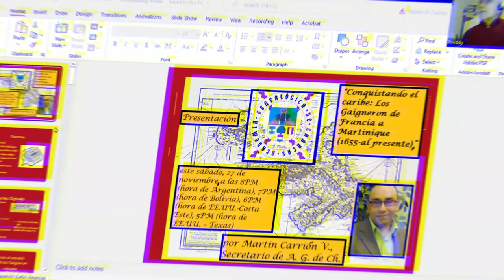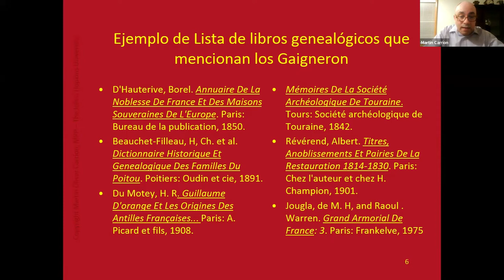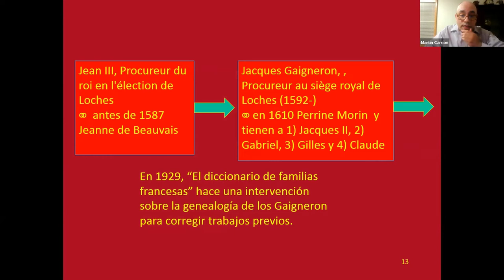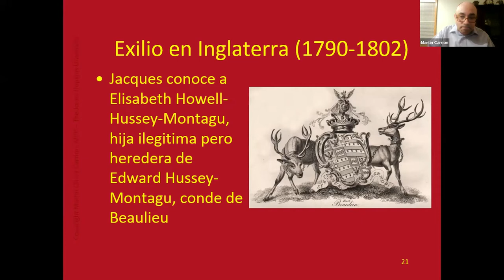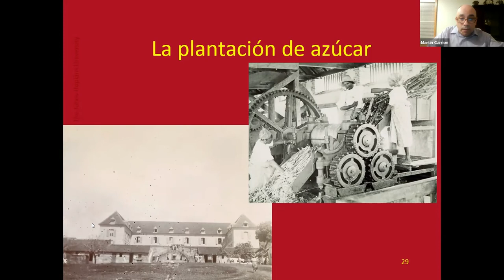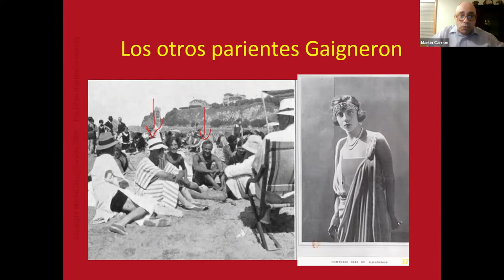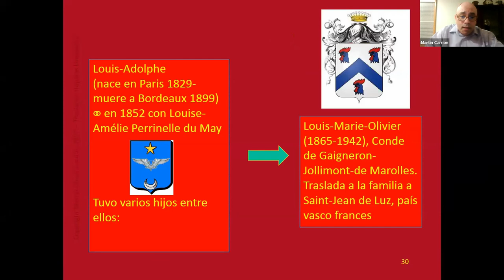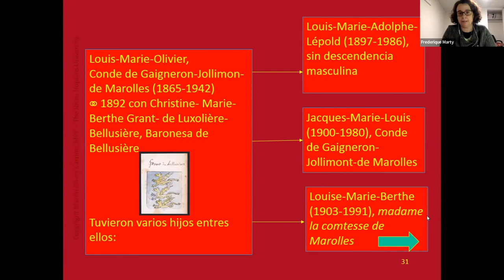"Consquistando el Caribe Los Gaigneron de Francia a Martinique" (1655-presente) por Martín Carrión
El 27 de noviembre del 2021, nuestro secretario realizó su ponencia